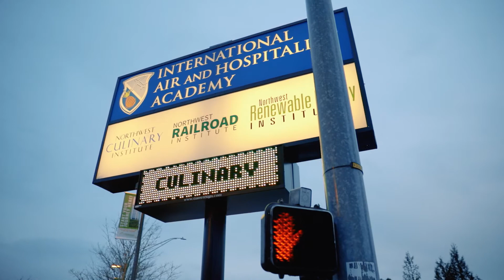International Air and Hospitality Academy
International Air and Hospitality Academy trains students to become flight attendants. After only 20-weeks of classroom and hands-on training, you can be prepared for your career as a flight attendant traveling the world!